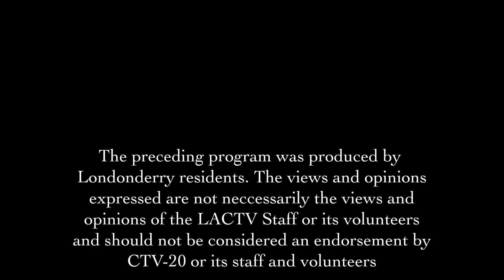The Kingdom of Light Network - Episode #33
This episode takes place at Hope Restoration.